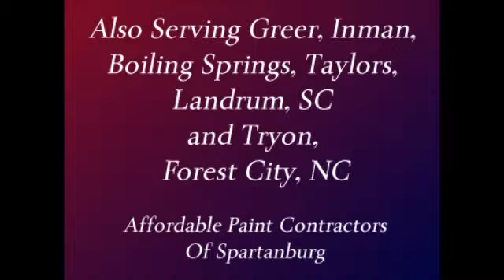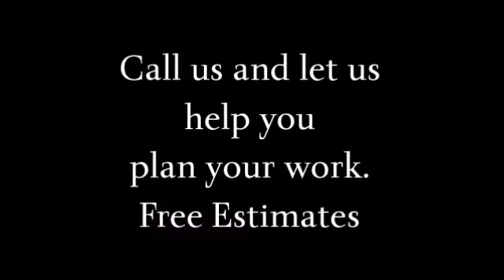Spartanburg Painters Greenville Painters SC Painting Affordable Paint contractors